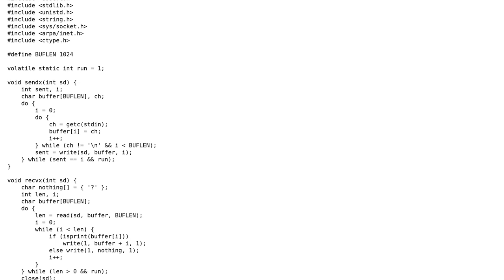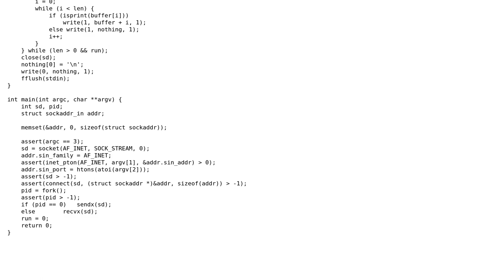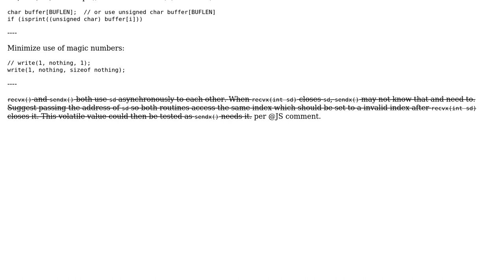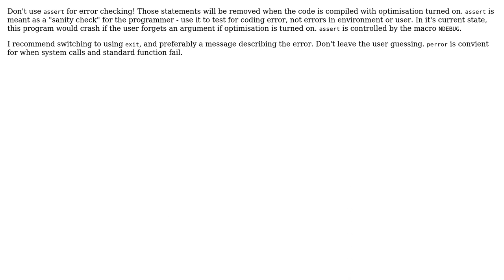Code Review: Impromptu TCP sender/receiver (4 Solutions!!)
Code Review: Impromptu TCP sender/receiver

With thanks & praise to God, and with thanks to the many people who have made this project possible! | Content (except music & images) licensed under CC BY-SA | Music | Images & others | With thanks to user motoku user JS1 user janos user jacwah user chux - Reinstate Monica user 200_success and the Stack Exchange Network Trademarks are property of their respective owners. You are responsible for your own actions.